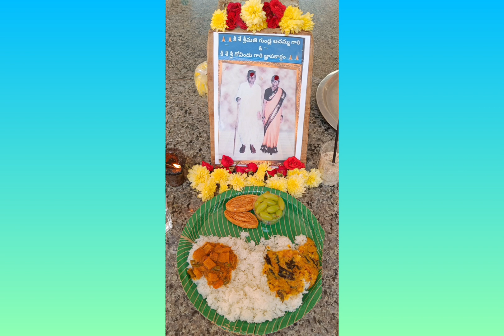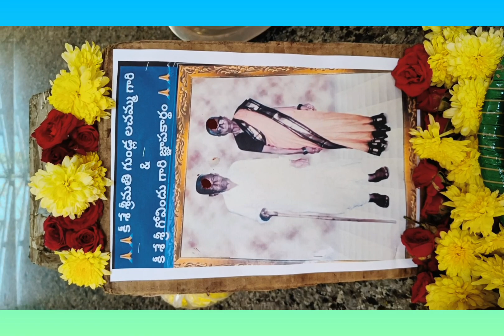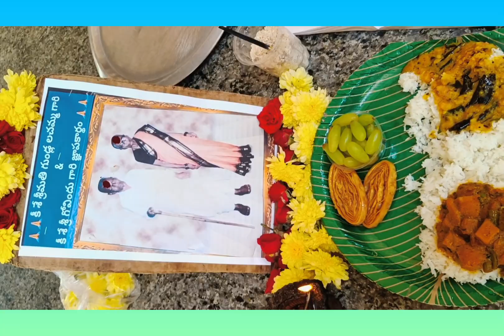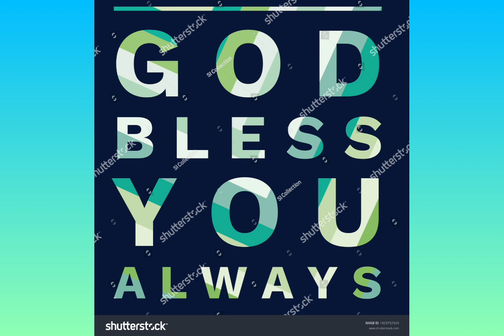ANNADHANAM VIDEO OF SRI GUNDLA VIJAY KUMAR GARU AND SMT SHANTHA GARU